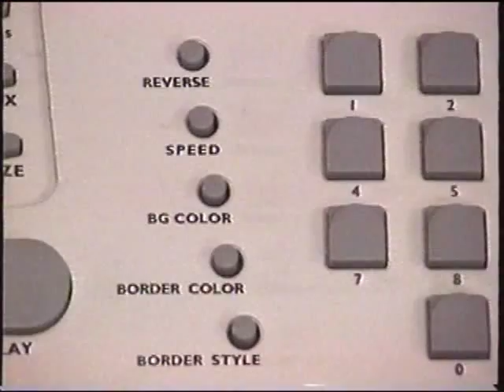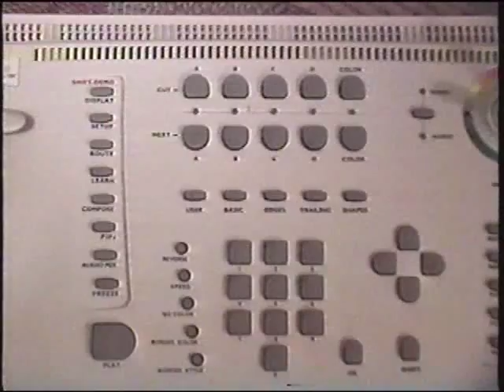Short Camera Video of the Videonics MX-Pro Mixer - early 2001!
Videonics was a company that had a line of digital video production equipment in the 90s, that were really good.  From Feb. of 2001, here is a short camera video of their top-of-the-line model, the MX-Pro, which was their first model to have Firewire ins and outs and could interface with a computer.  I bought and used this for awhile, then sold it.